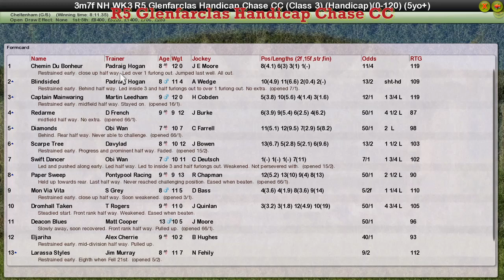NH WK3 R5 Glenfarclas Handicap Chase CC